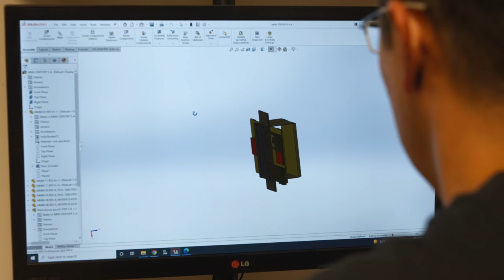[ M3 ] Med Mag Mount w/ SOARescue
We are proud to introduce the M3 Med Mag Mount a collaboration between SOARescue & Haley Strategic Partners. SOARescue is a premier provider of lifesaving equipment and training for the military, law enforcement, and the responsible armed citizen. The M3 is a mounting platform for the low-profile med mag developed by SOARescue. The Med mag is designed to be the most versatile individual trauma kits available in a small streamline package. IFAKs can get bulky and the genesis of the Medmag came from a need to have a medical kit that could fit in the mag pouch on an officer or soldier. The mount is reloadable with a wide variety of inserts currently offered by SOARescue. If there is a need for a specific type of medical kit you can swap the components within seconds. The M3 is constructed of laser cut squadron laminate for durability and strength while also having a heavy woven elastic portion for retaining tourniquets, chemlights, sharpies and needle decompression needles. The M3 will fit most 1.75" and 2" belts.

Telegram for the latest updates, restocks.